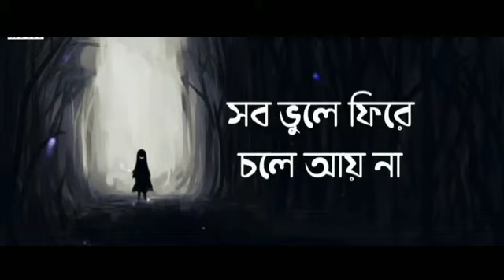ফিরে আয় না l Fire Ayna l Muhiudden Ahmed Nafis l Bangla Music Video 2021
🔥🔥mail "MUHIUDDEN AHMED NAFIS" for

I making videos for your entertainment and thank you so much for sopport and respect .

Welcome to MUHIUDDEN AHMED NAFIS channel .
I am a small YouTuber in Bangladesh .
I make vlog ,funny video , short film , Music video .

Lyrics :
সে সব বোঝে তবু দেখে নালুকিয়ে থাকে আড়ালে,
তারে দেখেও চেনা যায় নাধূসর স্বপ্নে সে এলে।(২)আমি অবেলায় খুঁজে বেড়াই তবুও দেখা পাই না,আমি অবেলায় খুঁজে বেড়াই তবুও দেখা পাই না। ফিরে আয় না, ফিরে আয় নাতুই ছাড়া ভাল থাকা যায় না,তোর বায়না, সব বায়নাসব ভুলে ফিরে চলে আয় না।। আমি যত চাই ভুলতে তারেতবুও ভোলা যায় না, এখন তো কোনো ভোরবেলায়কেউ এসে দেখা দেয় না।(২)আমি অবেলায় খুঁজে বেড়াই তবুও দেখা পাই না,আমি অবেলায় খুঁজে বেড়াই তবুও দেখা পাই না (২) ফিরে আয়না,ফিরে আয় নাতুই ছাড়া ভাল থাকা যায় না, তোর বায়না, সব বায়নাসব ভুলে ফিরে চলে আয় না। (২)